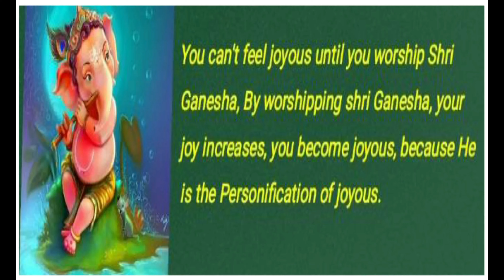First Navratri Day information by Balashakti Vishwaroopa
Navaratri Special

"Today's Balshakti Is Tomorrow's Yuva shakti"